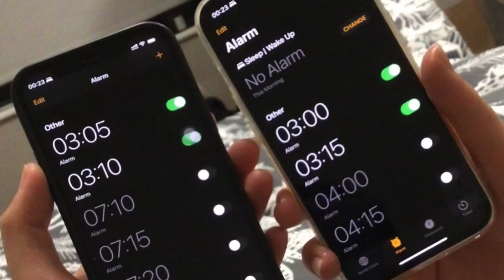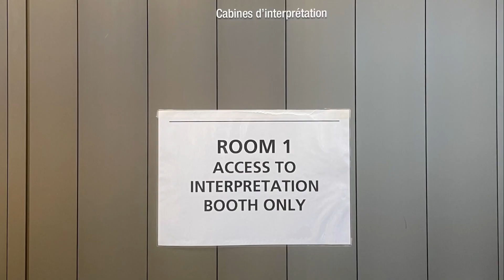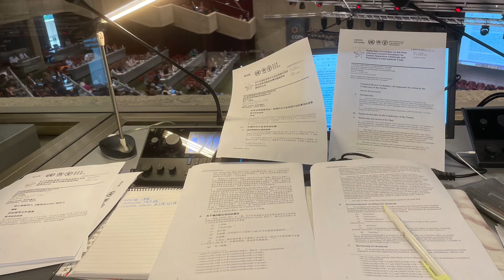A Week in Geneva | Being an intern interpreter at the UN 🇺🇳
Hi everyone, I finally finished my vlog about the week working and living in Geneva! Glad to have this opportunity to gain an in-depth understanding of being an interpreter at the international organisation and get some time to chill in this city. Thanks for this memorable experience and hope you like it. 🫶

⭐️About me: a freelance interpreter/translator; a travel lover; an explorer trying to embrace this world with my passion; a gig/museum/gallery goer